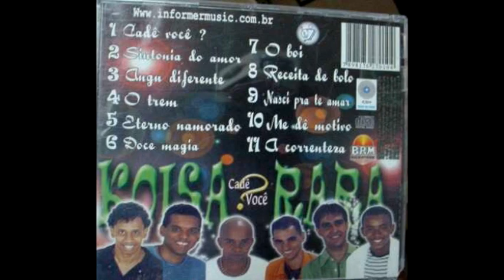Deixa de Bobeira - Grupo koisa Rara